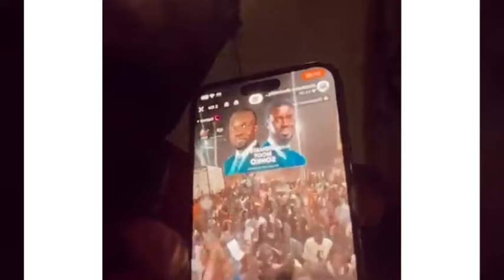win rek 💯💪🏾❤️Sonko moy Diomaye ❤️❤️❤️❤️❤️❤️❤️❤️❤️❤️❤️❤️